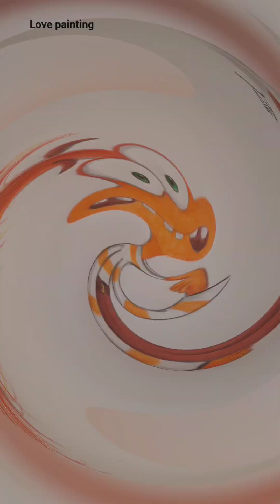Drawing ANXIETY , inside_out_2 |Love painting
ANXIETY Drawing from inside_out ! (Love painting